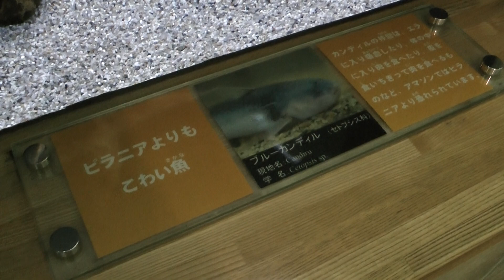ピラニアより怖い魚 ブルーカンディル なかがわ水遊園 00138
なかがわ水遊園
2014/1/12撮影